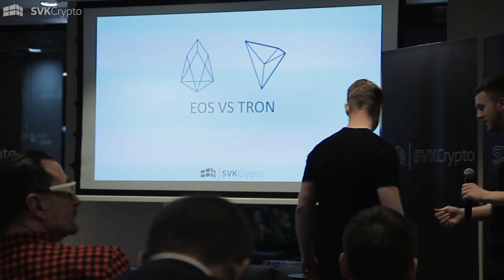When EOS Rules The World - SVK Crypto London Meetup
SVK Crypto's March monthly meetup was centrered around EOS, with a title like 'When EOS Rules The World' we brought in some of the most exciting thought leaders in the EOS eco-system, this consisted of:

Cypherglass / Rob Finch

EOSBet / Frej Andersen

PixEOS / Fred Nogueira

EOS Authority / Roshan Abraham

eosDac / Robert Allen

HKEOS / Jae Chung

SVK Crypto / Shane / Charles / Oliver